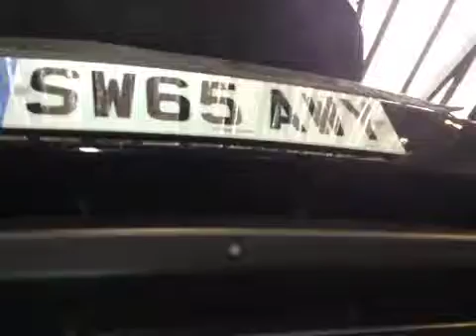VHC - 3386 - SW65AWY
Vehicle Healthcheck Video - Jobnumber: 3386 - Registration Number: SW65 AWY